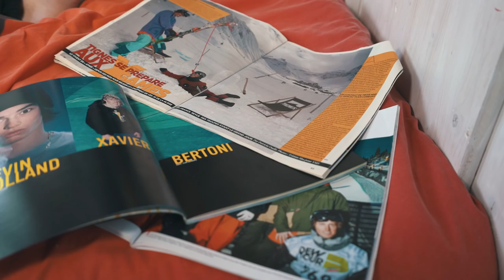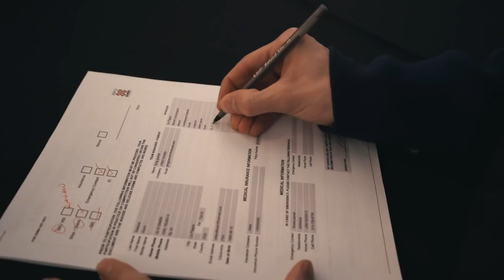FOLLOWUS XGAMES 2018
Kevin Rolland aux Xgames avec son pote de toujours Xavier Bertoni.